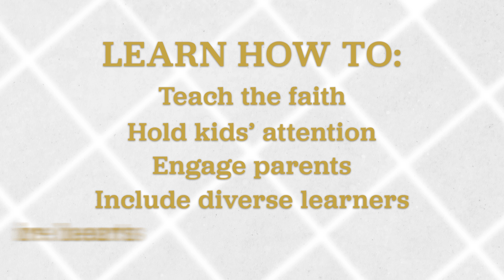Renewed & Received | Catechist Training Trailer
MB01GBB8R3TAH6G